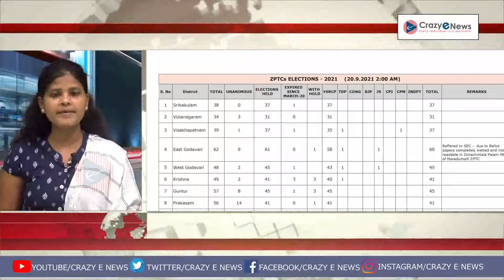Speed News|ఏపీలో పూర్తయిన ఓట్ల లెక్కింపు.|నిరుద్యోగ యువతకు గుడ్ న్యూస్|బాలాపూర్ లడ్డూ|Crazy E News.